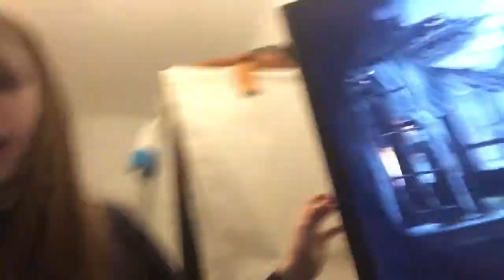New Years. At 11 43